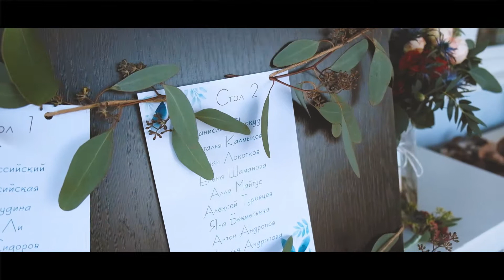Евгений и Анастасия (Москва 2019)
Свадьба Жени и Насти в Москве (Медвежьи Озера) свадьба жених невеста клип семья вечеринка выезд видео клипмайкер оператор осень москва #2019